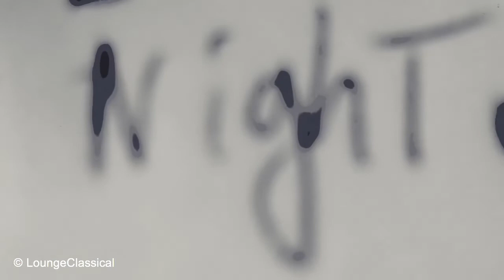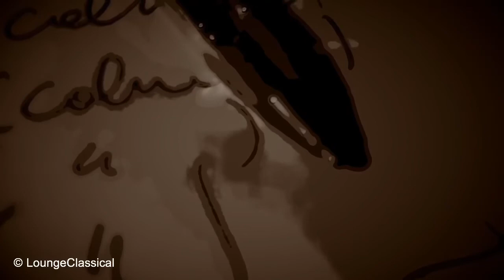Kevin MacLeod - Night on the Docks-Sax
Kevin MacLeod
Night on the Docks
Album: Jazz Sampler